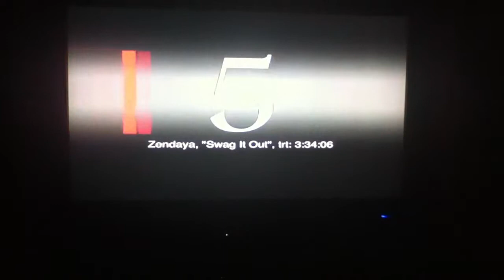Zendaya - Swag It Out Official Music Video [HD]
See the music video of "Swag It Out"!